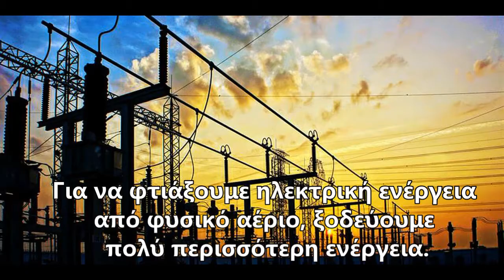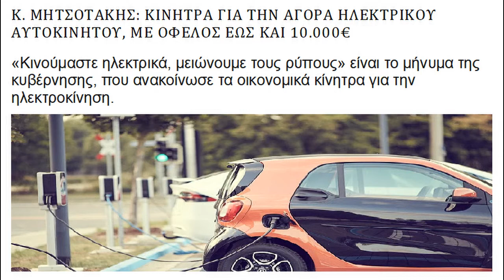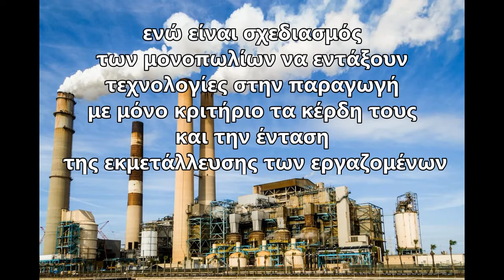ΙΧ τί μας κρύβουν;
Ηλεκτρικά Ι.Χ. - Τί μας κρύβουν;
Τελευταία μας έχουν κατακλύσει με δηλώσεις για «πράσινη ανάπτυξη», για ηλεκτρικά αυτοκίνητα, τεχνολογίες φιλικές στο περιβάλλον.
Κατ΄ αρχάς θα πρέπει να γνωρίζουμε ότι για την μετατροπή μιάς μορφής ενέργειας σε μιάν άλλη, υπάρχουν πολλές απώλειες. Δηλαδή για να φτιάξουμε ηλεκτρική ενέργεια από φυσικό αέριο, ξοδεύουμε πολύ περισσότερη ενέργεια.
Αυτό που μας κρύβουν όμως είναι ότι τις ανανεώσιμες πηγές ενέργειας τις πληρώνει ο λαός με τους μηνιαίους λογαριασμούς ρεύματος.
Επίσης οι επιδοτήσεις των ηλεκτρικών αυτοκινήτων πάλι πληρώνονται από τους λαούς. Τα «κίνητρα» είναι ποσά που κατευθύνονται κατευθείαν στις βιομηχανίες αυτοκινήτων.